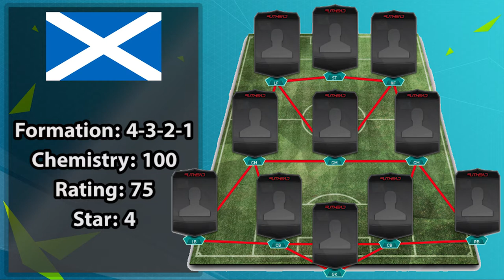BEST POSSIBLE SCOTLAND SQUAD BUILDER | FIFA 16 | w/ FLETCHER, NAISMITH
I Hope You Enjoy Todays Episode/Video, If You Have Be Sure To Show Your Support In Any Way You Guys Can.